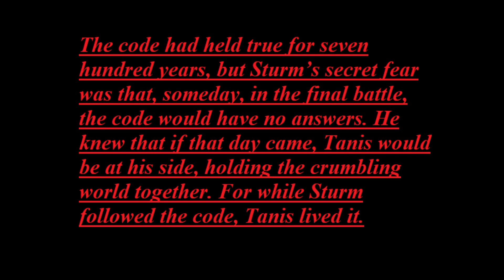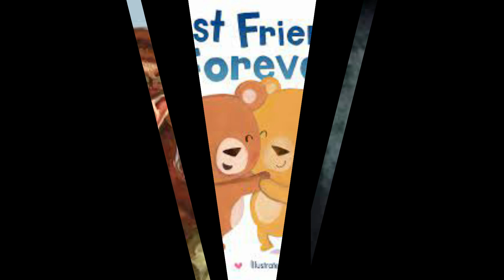Why do the Companions Follow Tanis?